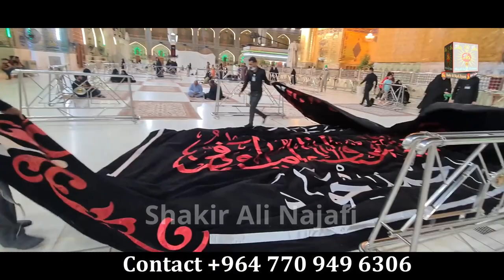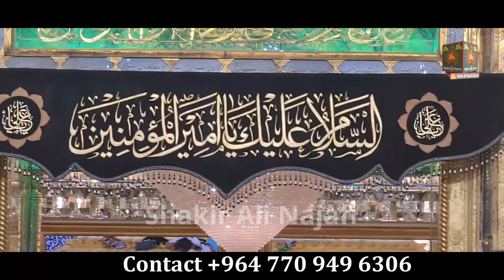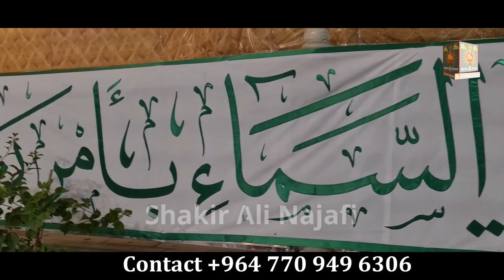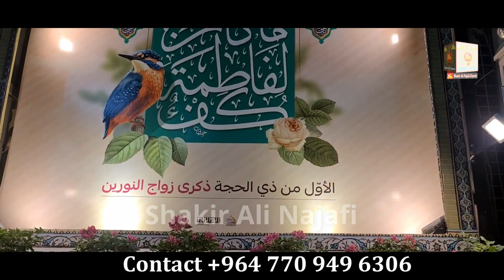1 zil hajj Aqad Of Hazrat Ali & Bibi Fatima | Holy Shrine Of Imam Ali | Najaf Ashraf Iraq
1 zil hajj Aqad Of Hazrat Ali & Bibi Fatima | Holy Shrine Of Imam Ali | Najaf Ashraf Iraq
1st Zil Haj Nikkah of Hazrat Imam Ali Ibn e Abi Talib a.s with Hazrat Bibi Fatima tu Zhara a.s Mubarak to all.
We send our congratulations to our twelfth Imam, Imam Muhammed Al-Mahdi (AS), our righteous Ulama, and to the Muslim World .We extend our Joyous and Happy Greetings and Felicitations to all the followers and lovers of Holy Ahlul Bayt ( A.S.) in the world And to All the Momineen and Mominaat
Aqad Of Hazrat Ali & Bibi Fatima.

》》》》》》☆Warning☆《《《《《《